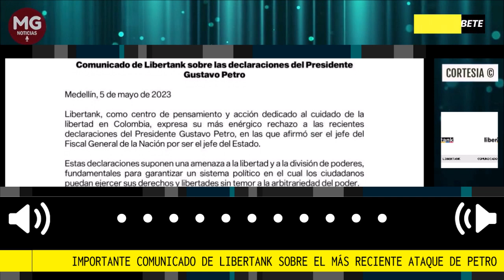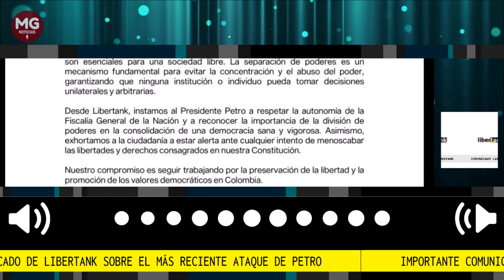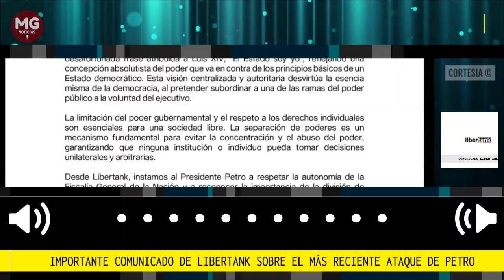🔴 IMPORTANTE COMUNICADO DE LIBERTANK SOBRE EL MÁS RECIENTE ATAQUE DE PETRO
Importante comunicado de ⁦LIBERTANK⁩ sobre el más reciente ataque de ⁦gustavopetro a la libertad, la separación de poderes y el estado de derecho.